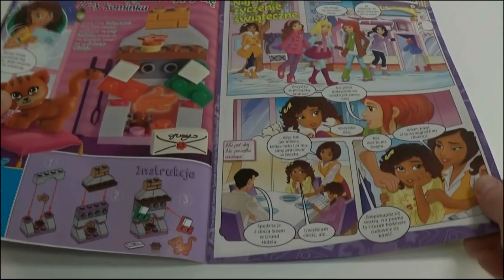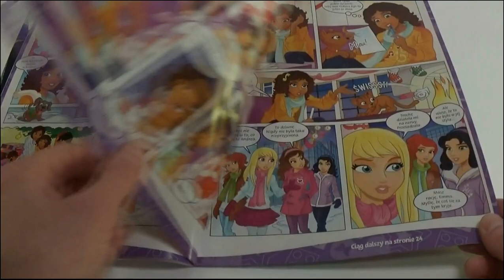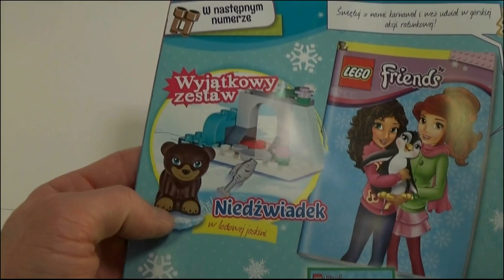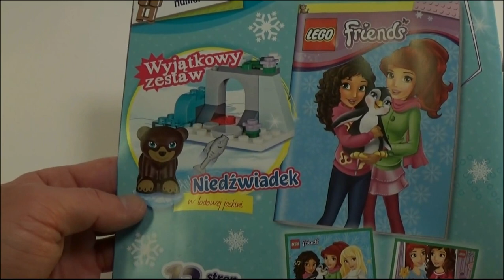Magazyn Lego Friends 12/2016 - Christmas Fireplace - Kotek przy kominku - Recenzja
Seria: Magazyn Lego Friends
Nazwa: Kotek przy kominku
Cena: 9,99 zł
Data wydania: 12/2016
Liczba części: 23 + 18
Cena za część: 0,43/0,24 zł